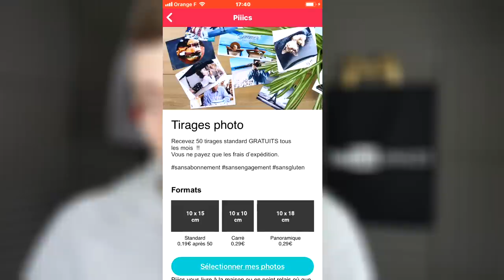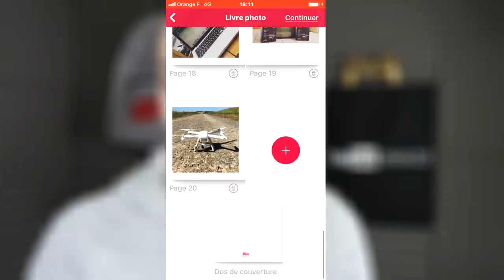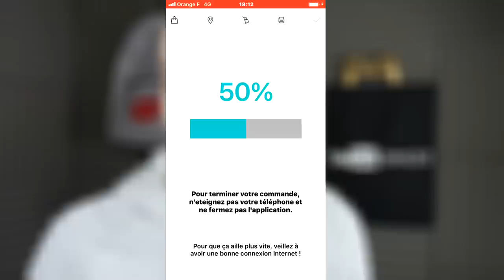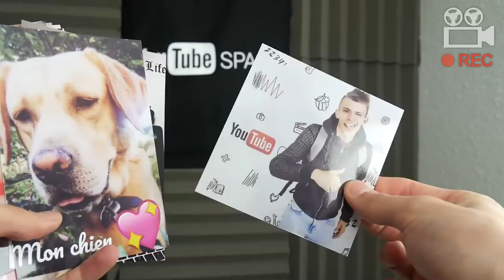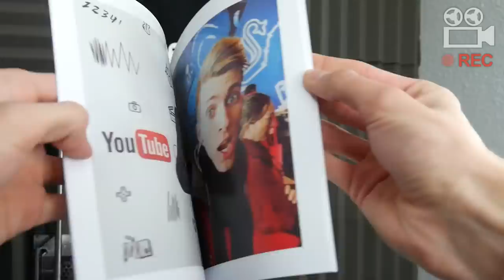IMPRIMER DES PHOTOS GRATUITEMENT ?!! PIIICS !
Cette vidéo est en collaboration avec la marque Piiics.
IMPRIMER DES PHOTOS GRATUITEMENT ?!! APPLICATION  PIIICS !

Code : CHRIS
Offre : 100 tirages photo gratuits au lieu de 50
Offre valable jusqu’à fin mars.
Offre valable sur des tirages standards 10x15cm.

Snap : ChristoLyonnais

Bon visionnage ! ;)